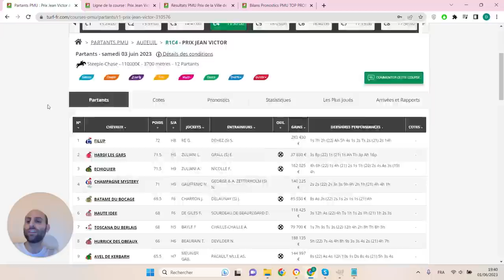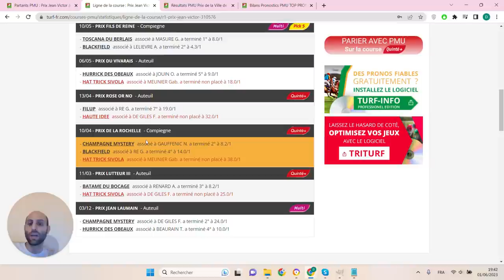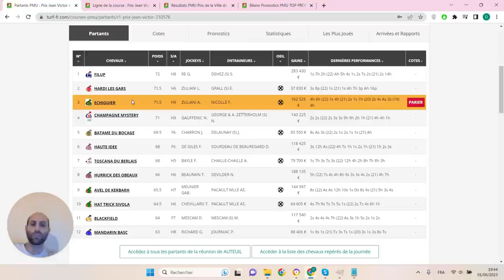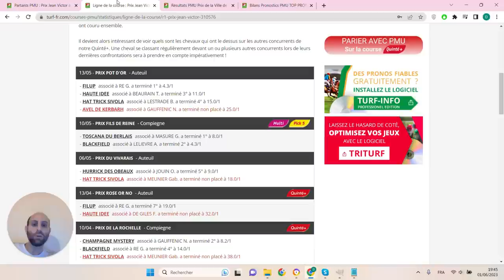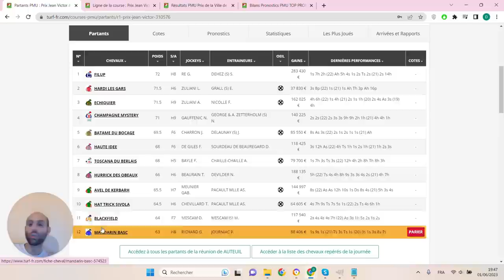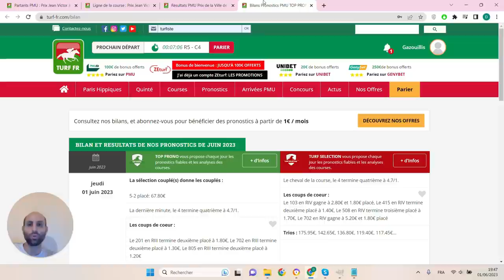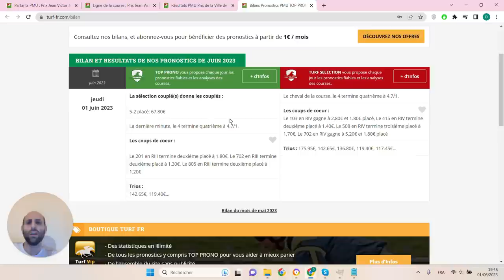PRONOSTICS PMU GRATUIT DE LA MINUTE QUINTE+ DU JOUR SAMEDI 3 JUIN 2023 #310576